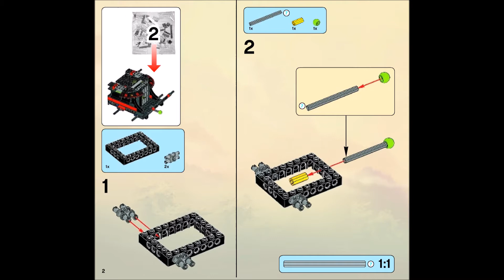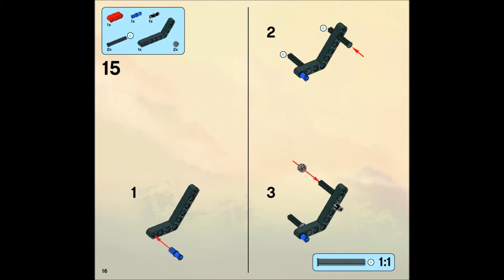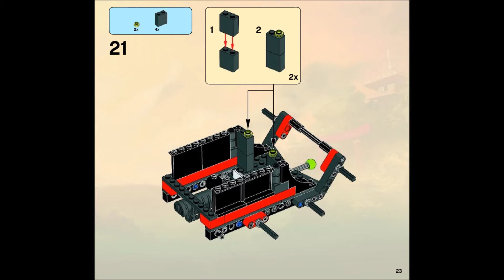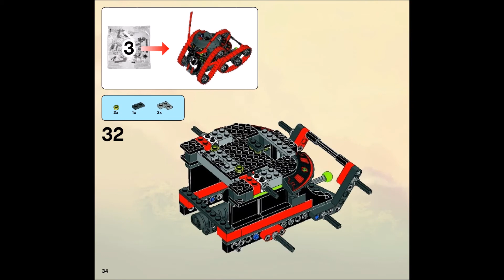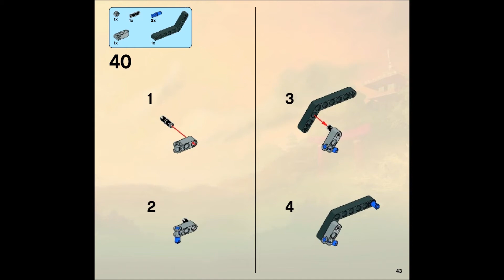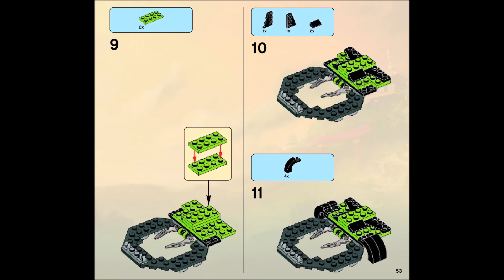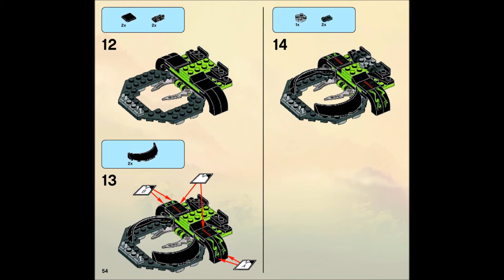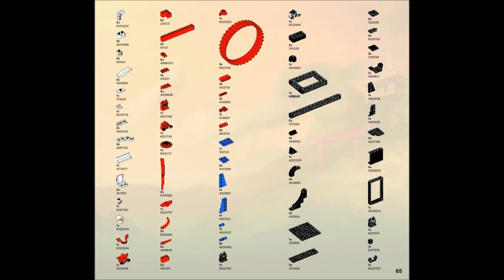LEGO Ninjago Garmatron 70504 Instructions Book DIY 2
Lord Garmadon's most fearsome soldier, General Kozu has stolen the elemental ice blade and is trying to escape in the Garmatron, a tracked-tire battle machine straight from the underworld. Chase after him with Zane on the ice spider and fire the ice shooter! Dodge the Garmatron’s hidden missile and get the elemental ice blade back without being locked up in the Garmatron’s prison! Includes 3 minifigures with weapons: Zane, General Kozu and swordsman.